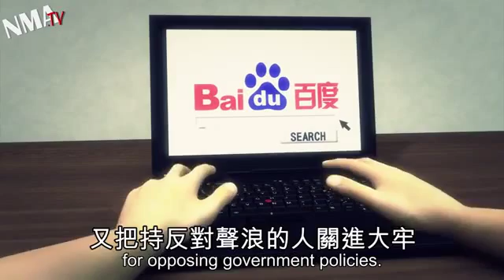Edward Snowden says NSA's PRISM spying on Americans NOW!582